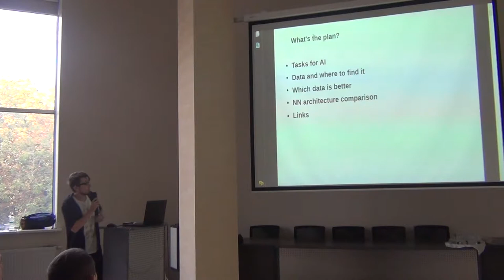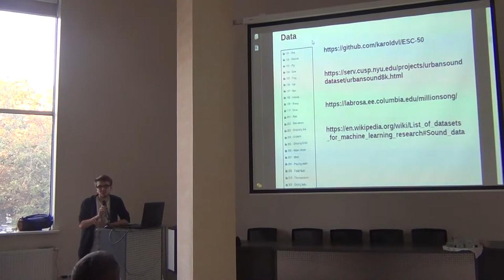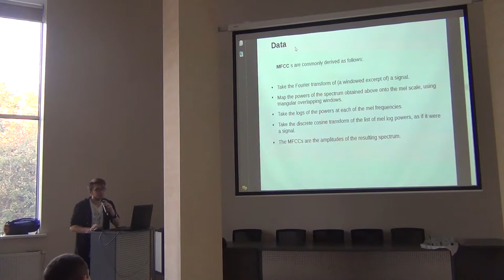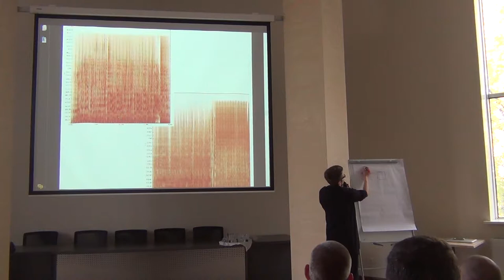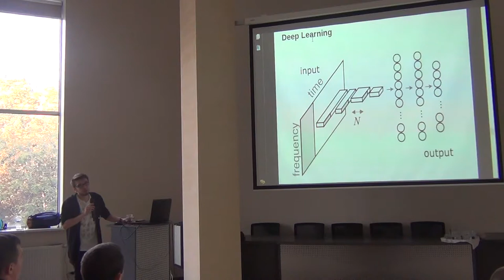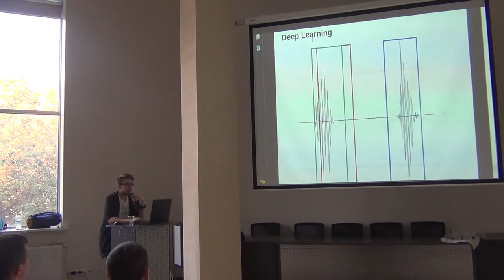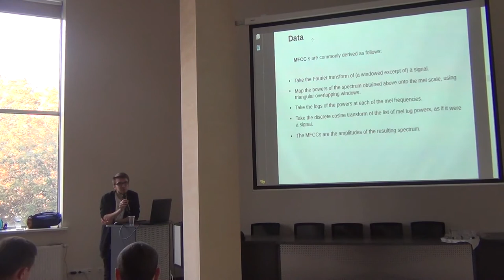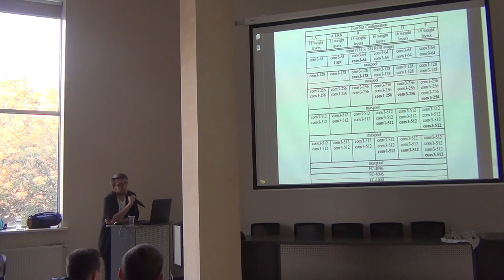Deep learning for audio classification by Igor Kostiuk (Rus)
We will discuss methods of audio classification which includes music auto tagging, keyword spotting, urban sound classification etc. Different features extraction approaches and neural network architectures.